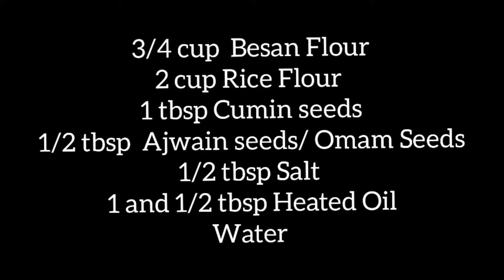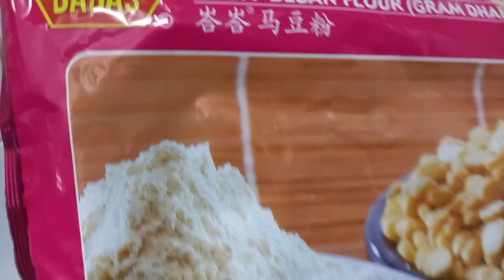Crispy Murukku in 10 Minutes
Murukku